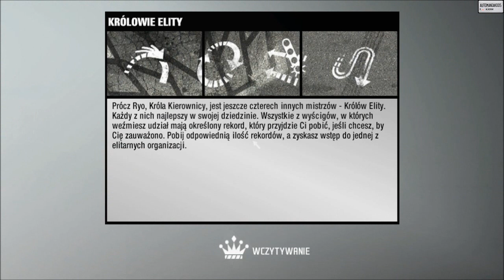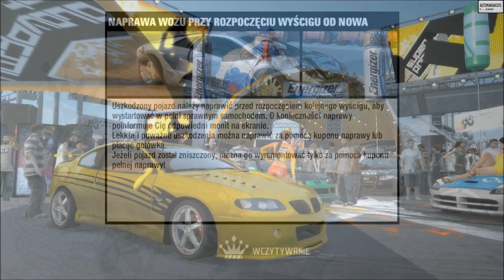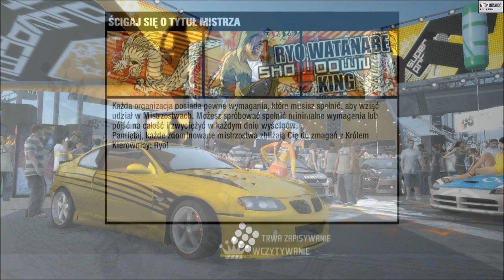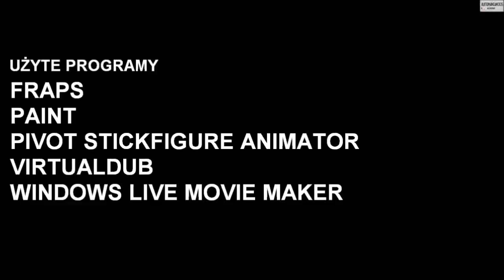NFS Pro Street - Playthrough (25/39)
W tym odcinku zobaczycie m.in. utratę kontroli nad Dodge'm.
Miłego oglądania! :)